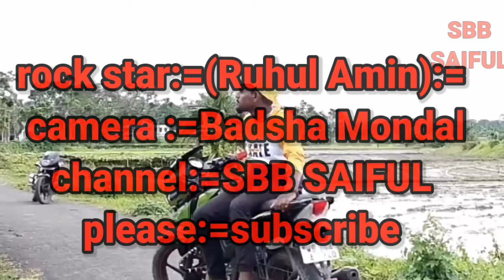Rock song dusre ko Pyar Mein Girne se bacha raha hun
Rock song